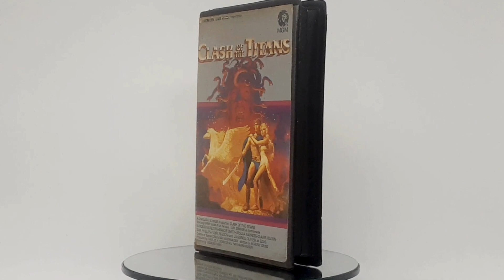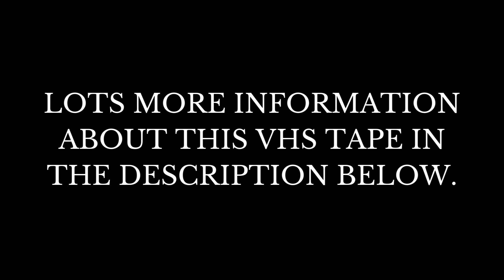My VHS Collection - The Clash Of The Titans ( VHS ) Big Box / Ex-Rental / Pre-Cert (1981) - Unboxing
Welcome, Fellow Videologists! This video is a look at the Big Box / Ex-Rental Pre-Cert VHS of The Clash Of The Titans from MGM Home Video.

Clash of the Titans is a 1981 fantasy adventure film loosely based on the Greek myth of Perseus.

The film features the final work of legendary stop-motion visual effects artist Ray Harryhausen, which, at the time, were seen as outdated due to the modern advances shown in Star Wars. The negative comments from critics were not reflected by the audience, though, who loved Ray Harryhausen's designs.

The film is now rightly seen as a classic.

Film Details:

Directed by Desmond Davis
Written by Beverly Cross
Produced by Charles H. Schneer,  Ray Harryhausen
Starring Harry Hamlin, Laurence Olivier, Judi Bowker, Maggie Smith, Burgess Meredith, Ursula Andress
Production Company: Metro-Goldwyn-Mayer (MGM)

Check To See If This Title Is Available And Own A Piece Of History:

About My Channel:

I post videos giving people a look at the most valuable copies of each film in VHS format with a focus on Pre-Cert, First Release Big Box / Ex-Rental and Small Box / Retail video tapes. Now is a good time to start collecting because you never know when there is going to be a VHS boom. It is happening in America already with some tapes now selling for thousands of dollars. Some VHS tapes are becoming harder to find and will only increase in value as the years go by. Also, many DVD / Blu-Ray are altering or outright censoring films, so VHS is often your only option to see a film as the artists who created it intended. My advice to VHS collectors is to start by making a list of your Top 100 favourite films from the VHS era and start by collecting the most valuable VHS tapes of those films. Then you'll enjoy it.

And remember that physical media is important. Collect it. Protect it.